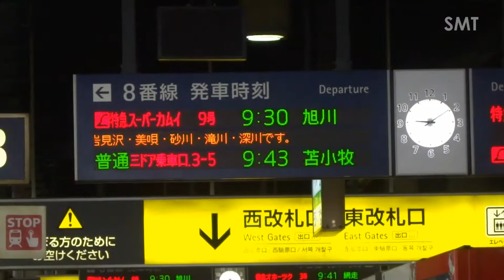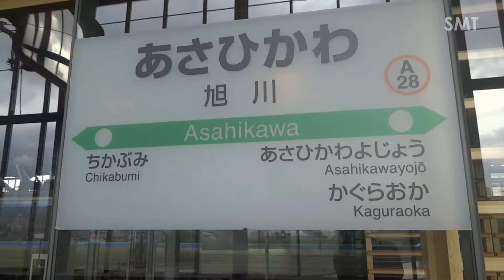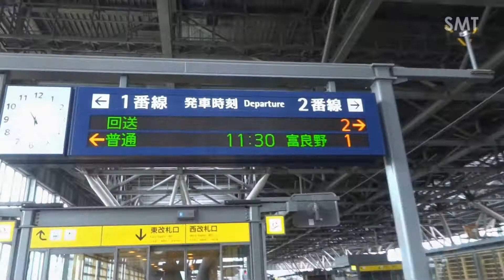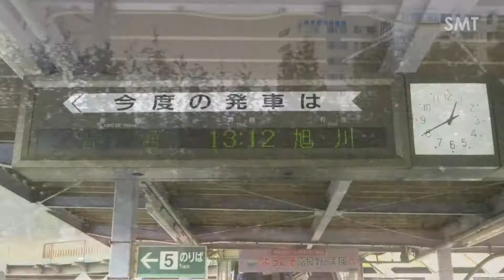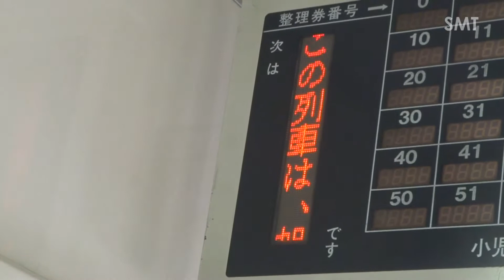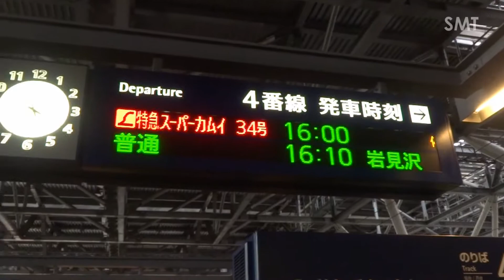【3DFHD】JR北海道全線走破Ⅰ 3日目('13.10.26)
作品No.1777
撮影日:10月26日(土)9:30～17:20
2013年10月24日(木)～28日(月)の4泊5日で,北海道全線フリーきっぷ(大人1人￥29.800)で,今回は室蘭線･石勝線･富良野線を走破し,函館線･根室線も区間乗車した。尚,江差線は廃線区間を含め,9月に走破済。

3日目は,富良野線に初乗車。札幌と富良野を往復するだけの,シンプルな行程。

※フリーエリア内迄は乗車券のみ有効で,新幹線の乗車にはには特急券が別に必要となる。フリーエリア内は自由席特急券の効力も有効となり,自由席を利用する事が出来る。道内の特急は,JR東日本の新幹線とは違い,指定席でも検札が有るので注意。尚,函館行のスーパー白鳥･白鳥は検札が来ない場合が有る。所要時間が短い,スーパーカムイ及びすずらん(何れもL特急)には車内販売が無い。其の代わりに飲料の自動販売機が設置されている。
11月1日～減速減便に伴い,速達での移動が出来無くなった。その為,乗換列車の到着及び折返駅での乗車扱い開始迄に,結構待たされる事が多くなったが其の反面,全線フリーきっぷ利用者にとっては,自由席の確保率が上がった。特にスーパー北斗は減便で乗車率が平日でも100%近く,土休日は立席が出る事も。

【3日目のルート】
札幌9:30(函館線･L特急スーパーカムイ9号)→10:50頃旭川11:30(富良野線･ワンマン普通)→12:40富良野13:08(富良野線･ワンマン普通)→14:25旭川16:00(函館線･L特急スーパーカムイ34号)→17:20頃札幌/市内某ホテル泊

☆今回は札幌市内の同ホテル4連泊とした。